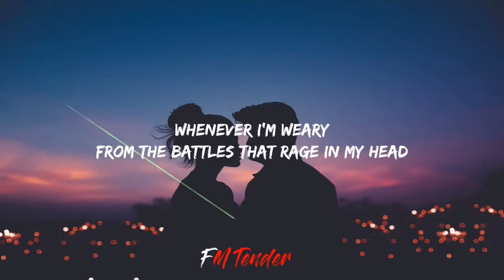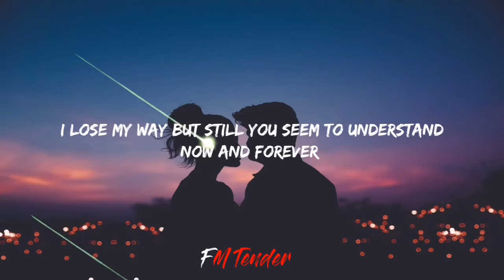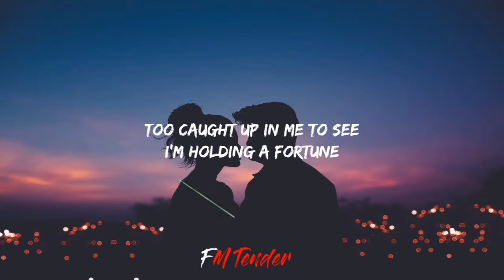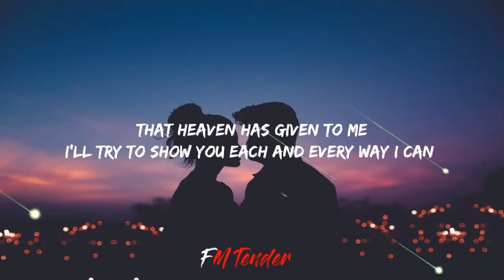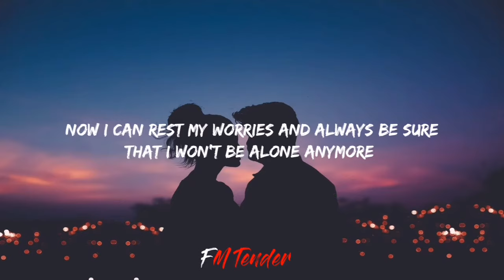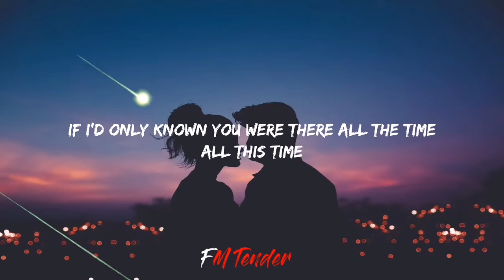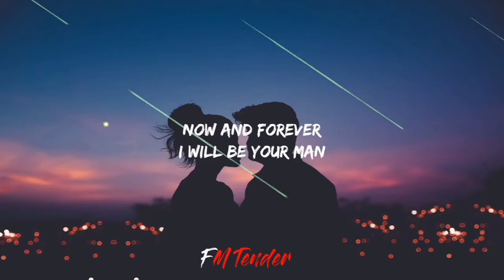Richard Marx - Now & Forever (Lyrics)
[Lyrics]:

Whenever I'm weary
From the battles that rage in my head
You make sense of madness
When my sanity hangs by a thread
I lose my way but still you seem to understand
I will be your man
Sometimes I just hold you
Too caught up in me to see
I'm holding a fortune
That heaven has given to me
I'll try to show you each and every way I can
Now I can rest my worries and always be sure
That I won't be alone anymore
If I'd only known you were there all the time
Until the day the ocean doesn't touch the sand